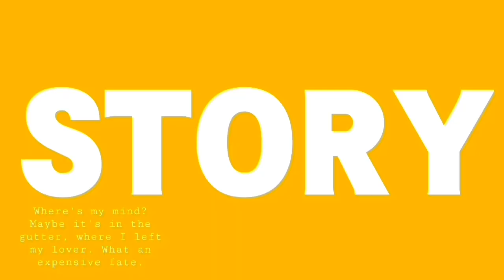MELVIN TENGGARA SIAP KETEMU NATASHA WILONA ? BAKAL AJAK MAKAN BARENG BEGINI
Natasha Wilona Dan Melvin Tenggara Hari ini 6 April 2021

- Berikut ini daftar artis populer Yang Kami Sajikan update April 2021:
Ayu Ting Ting, Raffi Ahmad, Nikita Mirzani, Verrell Bramasta,   Natasha wilona, Nia Ramadhani, Ashanty, Syahrini, Nagita Slavina,  Sule Dan Nathalie Holscher, Aurel Hermansyah, Ruben Onsu, Anang Hermansyah, Krisdayanti, Amanda manopo, Billy Syahputra